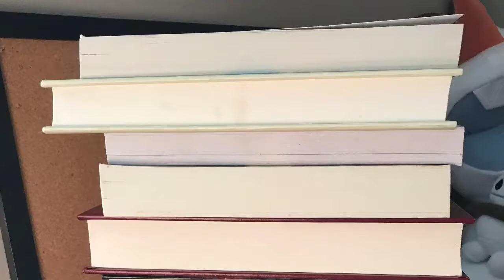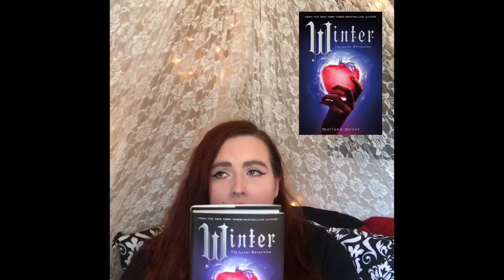Book Haul July 2017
Here are all of the Goodreads links for each book that I mentioned.

Goodreads:
1. Me Before You By JoJo Moyes.
2. After You By JoJo Moyes.
3. Everything Everything by Nicola Yoon
4. The Longest Ride by Nicolas Sparks
5. Doctor Zhivago By Boris Pasternak
6. Princess Academy The Forgotten Sister By Shannon Hale
7. Hollow City By Ransom Riggs
8. The Maze Runner By James Dashner
9. Maximum Ride Schools Out Forever By James Patterson
10. The Looking Glass Wars By Frank Beddor
11. ArchEnemy By Frank Beddor
12. Winter by Marissa Meyers

I really am so excited to do more and more videos.